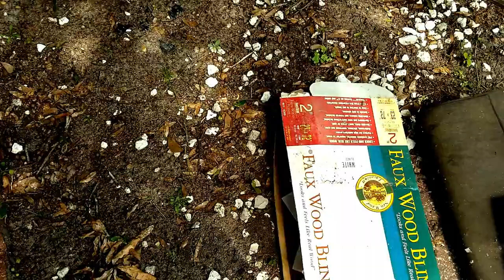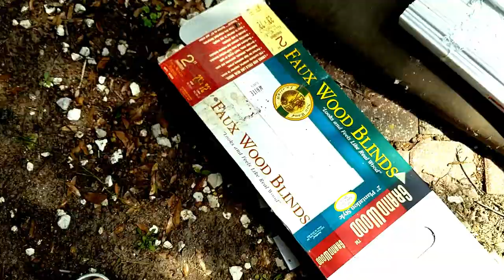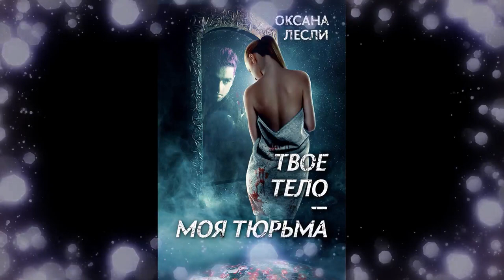Американский сарай под снос! Обыск по-русски.